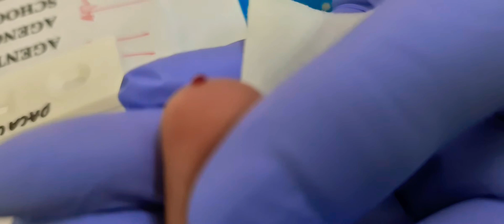Nagparapid test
Ganito ka kukunan ng dugo sa rapid test. panoorin ang aking rapid test procedure.